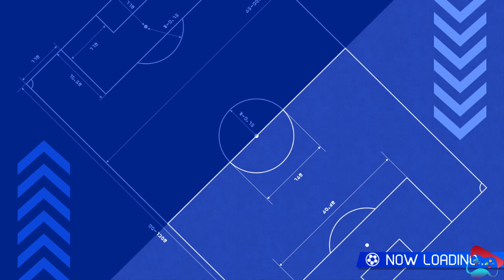Inazuma Eleven Victory Road Match Part 27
Searchebal Keyword
inazuma eleven
inazuma eleven victory road
uzumaki
brasil anime
copa do mundo
copa do mundo anime
futebol anime
anime
brasil 2022 anime
neymar anime
brasil
inazuma eleven
super onze
super 11
inazuma eleven go strikers
japão inazuma eleven
inazuma japão
victory road
inazuma eleven victory road gameplay
demo
beta
super onze jogo

Tom Spoors